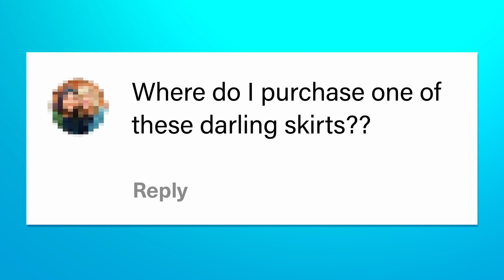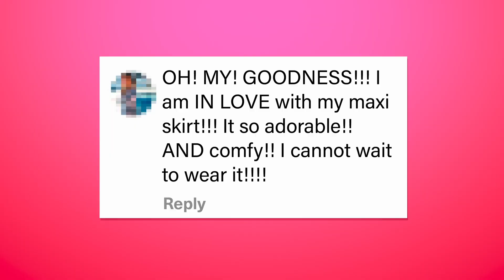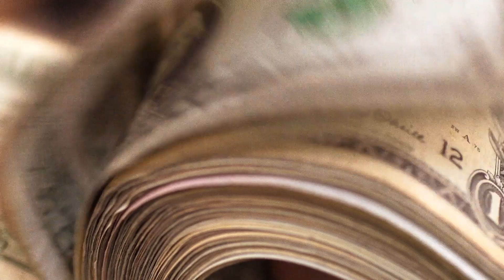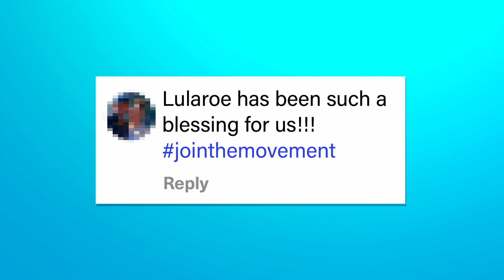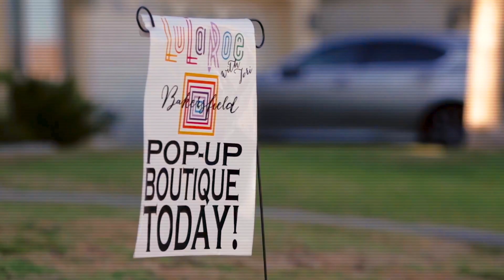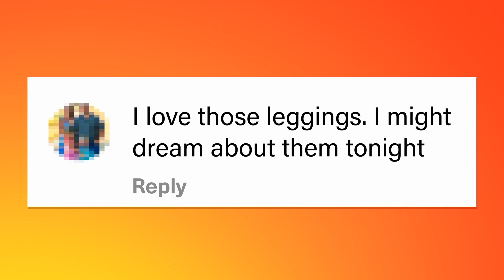How LuLaRoe's Leggings Jump-Started an Empire | LuLaRich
Thanks to the power of social media, hundreds of women joined the LuLaRoe 'movement' as a simple way to make money by buying and selling clothes. Watch LuLaRich on Prime Video now.